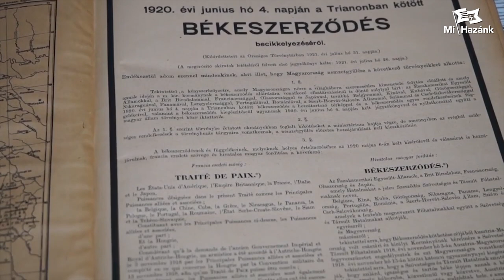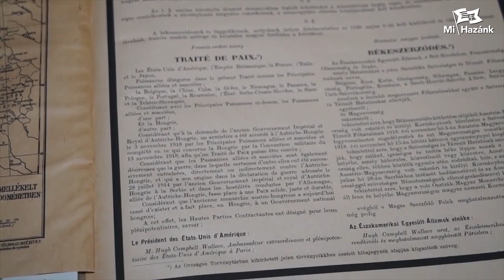A Mi Hazánk kezdeményezésére a trianoni békeszerződésről tárgyalt az Országgyűlés Külügyi bizottsága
A Mi Hazánk kezdeményezésére a trianoni békeszerződés hatályon kívül helyezéséről tárgyalt az Országgyűlés Külügyi bizottsága. A sajtótájékoztatót tartja dr. Apáti István, a Mi Hazánk országgyűlési képviselője, a párt alelnöke.